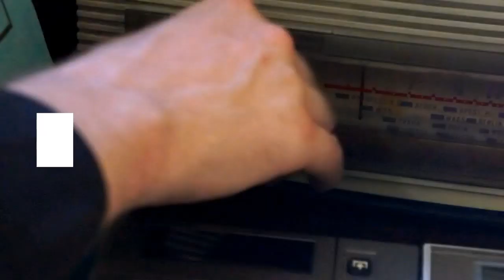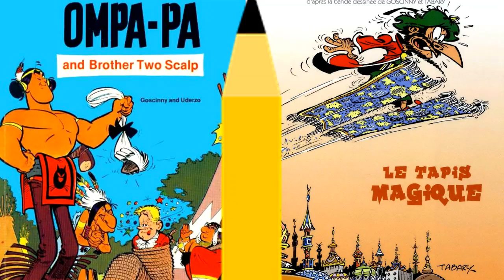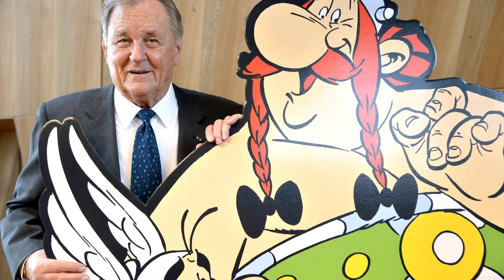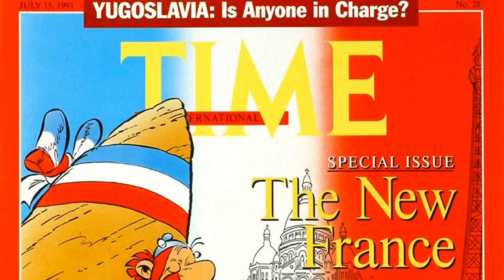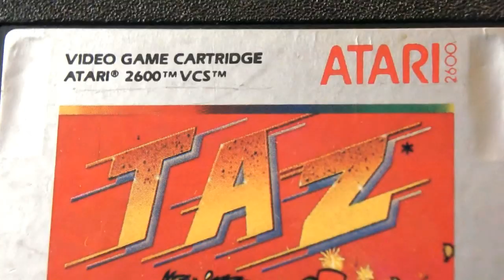Atarian 38#: Asterix & Obelix (+Taz & Garfield) (magyar)